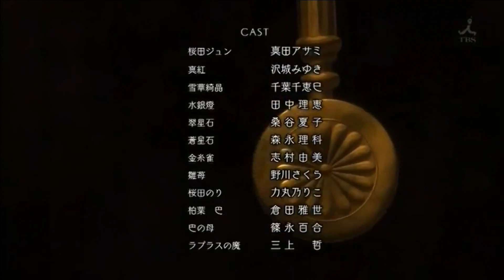Rozen Maiden (2013) - Ending ~ Alternative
Anime: Rozen Maiden (2013)
Season: Summer 2013
Song: Alternative
Artist: Annabel
Song Release: August 7th, 2013

Description:
Continuation of the Rozen Maiden series.